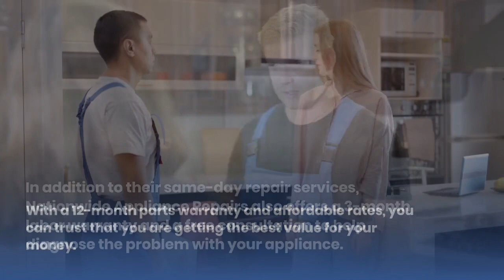Appliance Repair Sassafras 3787 | All Brands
Nationwide Appliance Repairs in Sassafras, VIC is committed to providing excellent same-day repair services to their customers. With a 12-month parts warranty and affordable rates, you can trust that you are getting the best value for your money.

In addition to their same-day repair services, Nationwide Appliance Repairs also offers a 3-month labor warranty and a free consultation to help diagnose the problem with your appliance. With a 5-star record and highly skilled technicians, you can be confident that your appliance will be repaired to the highest standard.

Whether you need your washing machine, fridge, dishwasher, oven, cooktop, or coffee machine repaired, Nationwide Appliance Repairs can handle it all.

Don’t let a faulty appliance ruin your day, call Nationwide Appliance Repairs in Sassafras today to schedule your repair and get your appliance back up and running in no time.

NAME: Nationwide Appliance Repairs - (Head Office)
ADDRESS: 13 Dandenong St, Dandenong VIC 3175